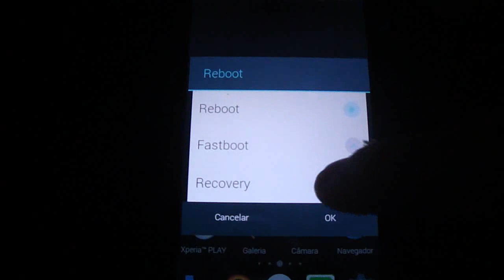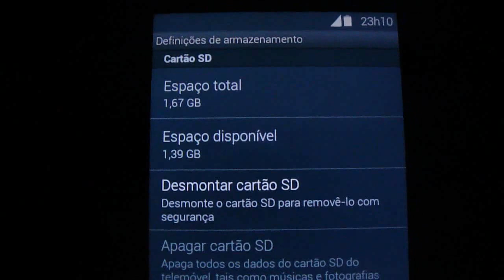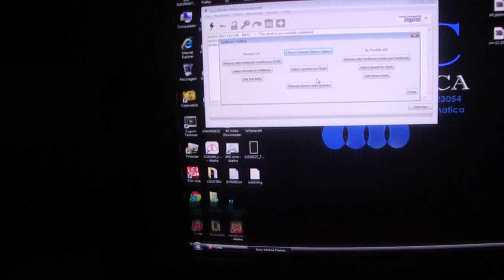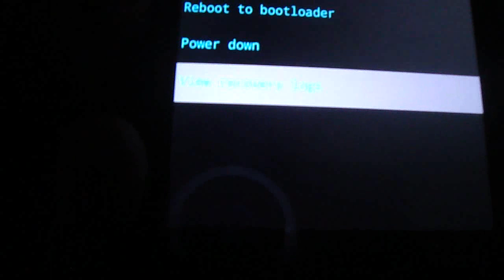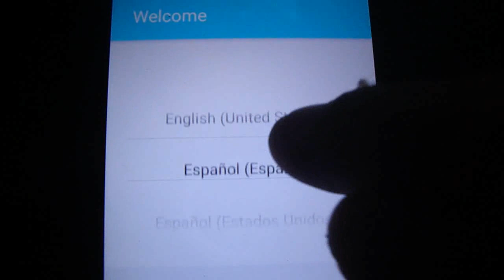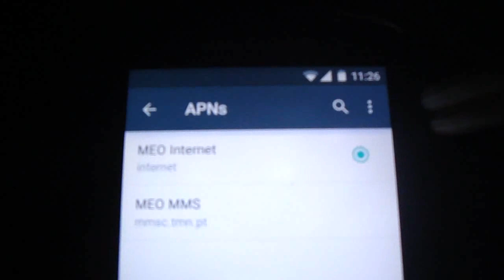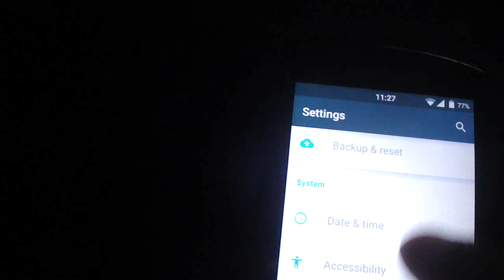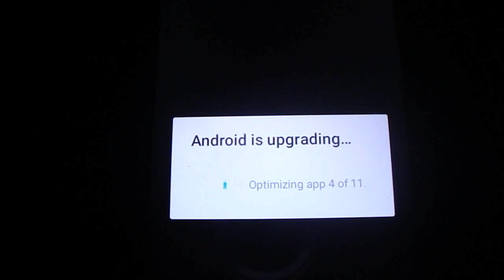CM12 XPERIA 2011 STEP BY STEP TUTORIAL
XPERIA RAY/ARC / ARC S / NEO/ NEO V/ NEO L /PLAY/

##--NEED TO MAKE A EXT-4. sizes 1.5gb swap 128 at least. DONT MAKE IT BIGGER##

CM11 KITKAT XPERIA PLAY NEOL